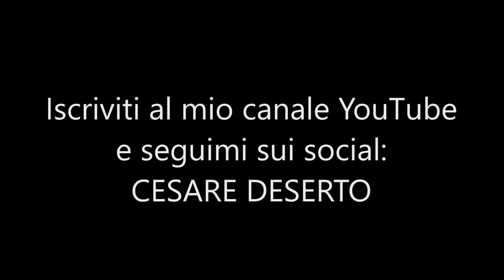Flatiron Building-ItalianMadHouse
Il tempo purtroppo ahimè, è tiranno e capisco che non tutti possano avere la possibilità di vedere quasi un’ora di trasmissione ragion per cui, ho deciso di dividere in singoli video le varie attrazioni del mio reportage. Questa volta parliamo del Fuller Building, meglio noto come Flatiron Building ("ferro da stiro"), con i suoi 86,9 metri di altezza al suo completamento nel 1902 era uno dei più alti edifici di New York. Situato a Manhattan, l'edificio fu progettato dall'architetto di Chicago Daniel Burnham in stile Beaux-Arts su un lotto triangolare compreso tra la 23a strada, la Fifth Avenue e Broadway guardando verso il Madison Square Park Conservancy. I newyorkesi furono subito attratti dall'edificio tanto da scommettere quanto a lungo sarebbe riuscito a resistere alle forti raffiche di vento che soffiano dove sorge. Il nome Flatiron fu coniato proprio dai cittadini della Grande Mela a causa della forma del palazzo che ricorda molto quella di un ferro da stiro (in inglese Flatiron).  La punta dell'edificio è larga solamente 2 metri e si estende per 87 metri in altezza, divisi su ventidue piani. Il Flatiron Building restò l'edificio più alto di New York City fino alla costruzione del Park Row Building. Se avete domande o curiosità, basta semplicemente scrivere un commento e vi risponderò quanto prima.